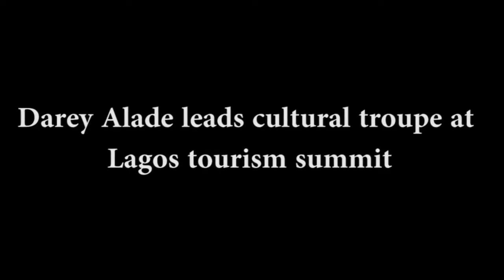Lagos Tourism Summit Lead Darey Alade & Debbie Ohiri Oletubo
The 2018 Lagos Tourism Summit was lead by Dare Art Alade and Debbie Ohiri-Oletubo